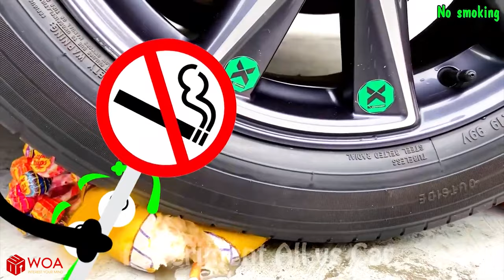Doodles Experiment: Car vs Water Balloons | Crushing Crunchy & Soft Things by Car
Welcome to Doodles Life - a real life funny - where anything can happen, ever wonder why you suddenly fail down, the little Doddles is doing it to you. Watching funny doodles video interacting with the human is relaxing.
Doodles Life is a relaxing channel with our desire to make you happy everyday. We provide a funny diffrerent view of life from our beloved Doodles which will make every normal things become more interesting. Doodles Life love to make you - our viewers laugh more and more to reduce the stress.

Are you bored? If yes, or even, no. That does not matter, this channel is for everyone, no more boring life, watching our noodles compilation videos and make your day a whole lot better!